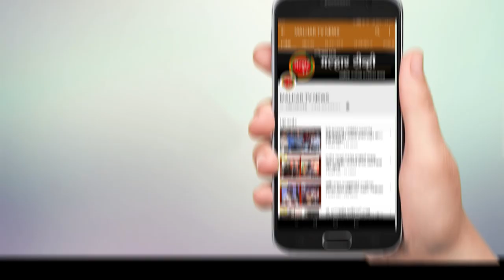पनवेल महापालिका हद्दीत आज ५३ नवीन कोरोना बाधित रुग्णांची नोंद तर तब्बल ५६ रुग्णांना मिळाला डिस्चार्ज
महापालीका हद्दीतील खारघर, सेक्टर-१९, सुर्यकोटी बिल्डिंग, रूम नं.६०१, येथील ५ वर्षीय मुलीला कोरोनाची कोरोनाची लागण झाली आहे. सेक्टर-१९, साई सॉलीटरे सोसायटी, रूम नं.१०४ येथील ३० वर्षीय व्यक्तीला कोरोना झाला आहे. सेक्टर-२०, मिता हाईट्स सोसायटी, रूम नं.४०१ येथील १६ वर्षीय मुलाला कोरोनाचा संसर्ग झाला आहे. सेक्टर-३६, स्वप्नपुर्ती बिल्डिंग नं.एल-३ रूम नं.५०२ येथील ३७ वर्षीय महिलेचे कोरोना रिपोर्ट पॉझिटिव्ह आले आहेत. सेक्टर-१०, श्री सदन सोसायटीतील २१ वर्षीय मुलीला कोरोना विषाणूची लागण झाली आहे. खारघर, खुटूक बांधन, सेक्टर ३५-डी, श्री कृष्ण भवन, येथील ३६ वर्षीय व्यक्ती कोरोना पॉझिटिव्ह आली आहे. सेक्टर-२७, रांजणपाडा, विनायक शेठ निवास, रूम नं.ए-२०५ आणि रूम नं बी २०३ येथील  २ व्यक्तींना  कोरोनाची लागण झाली आहे. खारघर, सेक्टर-२१, भूमी रत्न अपार्टमेंट, रूम नं.९०३ येथील १३ आणि २१ वर्षीय मुलाला कोरोनाची लागण झाली आहे. खारघर, सेक्टर-१०, शंकर रेसिडेन्सी, रूम नं.८०१ येथील एकाच कुटुंबातील २ व्यक्तींचे कोरोना रिपोर्ट पॉझिटिव्ह आले आहेत. खारघर, सेक्टर-३६, स्वप्नपुर्ती ई-१३, रूम नं.३०३ येथील ३० वर्षीय व्यक्तीला कोरोनाची लागण झाली आहे. कळंबोली, प्लॉट नं.बी-२, समाधान सोसायटीतील ४५ वर्षीय व्यक्तीला कोरोनाची लागण झाली आहे. सेक्टर-५, के.एल.-१, बिल्डिंग नं. सी-१ येथील ४६ वर्षीय व्यक्ती कोरोना पॉझिटिव्ह आली आहे. कळंबोली कॉलनी, सेक्टर-३ई, ई-१/१ रूम नं.सी-१ येथील ५० वर्षीय व्यक्तीला कोरोना विषाणूचा संसर्ग झाला आहे. कळंबोली, सेक्टर-१५, ईव्ही इमारेड हाईट्स, रूम नं.९०१ येथील एकाच कुटुंबातील ३ जणांना कोरोनाची लागत झाली आहे. कळंबोली, सेक्टर-४, के.एल.-४, बी-८८, रूम नं- ६ येथील ४५ वर्षीय व्यक्ती कोरोना पॉझिटिव्ह आली आहे. कळंबोली, सेक्टर-१ई, केएल.-५, एकता अपार्टमेंट, बिल्डिंग नं.४, रूम नं.२ येथील ३५ वर्षीय महिला कोरोना बाधित झाली आहे.  कळंबोली, सेक्टर-२. एलआयजी.-१, रूम नं. ए.४४, मायक्का मंदिराजवळील ४२ वर्षीय व्यक्तीला कोरोनाचा संसर्ग झाला आहे. कळंबोली, सेक्टर-९. ज्ञान को.ऑपरेटीव्ह हौसिंग सोसायटी रूम नं.डी-००१ येथील ४९ वर्षीय व्यक्ती कोरोना पॉझिटिव्ह आली आहे. तसेच कळंबोली, सेक्टर-२, एल.आय.जी.-२, रूम नं. डी-९२ येथील ४८ वर्षीय व्यक्तीला कोरोनाची लागण झाली आहे. कळंबोली, सेक्टर-१, एल.आय.जी.-२, रूम नं. ए-६२ येथील ४२ वर्षीय व्यक्ती कोरोना रिपोर्ट पॉझिटिव्ह आले आहेत. कामोठे, सेक्टर-१८, सनराईज सोसायटी, रूम नं.ए-६०२ येथील ३६ वर्षीय व्यक्तीला कोरोनाचा संसर्ग झाला आहे.  सेक्टर-९, पुष्पगंगा सोसायटी, रूम नं. बी-२०३ येथील ३० वर्षीय व्यक्ती कोरोना बाधित झाली आहे. सेक्टर-९, सरगम अपार्टमेंट, रूम नं. डी-२१५ येथील ३८ वर्षीय व्यक्तीला कोरोना विषाणूचा संसर्ग झाला आहे. सेक्टर-५, निहारिका एनक्लेव्ह, रूम नं. ए. ५०१ येथील एकाच कुटुंबातील १९ वर्षीय मुलगी आणि ४६ वर्षीय महिलेचे कोव्हीड १९ रिपोर्ट पॉझिटिव्ह आले आहेत, सेक्टर-२५. टुडे एम्पायर, रूम नं. बी-७०३ येथील ३५ वर्षीय व्यक्ती कोरोना बाधित झाली आहे. सेक्टर-१५. सत्यमार्केट सोसायटी, रूम नं.डी-२०१ येथील १० महिन्यांचा बाळाचे कोरोना रिपोर्ट पॉझिटिव्ह आले आहेत. सेक्टर-८, पद्मावती टॉवर, रूम नं.१०२ येथील २६ वर्षीय महिलेला कोरोनाची लागण झाली आहे. सेक्टर-१७, शिवकल्पतरू आर्केड, बिल्डिंग नं.४, रूम नं.ई-३०२ येथील ५७ वर्षीय व्यक्तीला कोरोनाचा संसर्ग झाला आहे. सेक्टर-२१, जय रेसिडेन्सी, रूम नं.१०१ येथील ३० वर्षीय व्यक्तीला कोरोनाची संसर्गित झाली आहे. सेक्टर-११ त्रिमूर्ती कॉम्प्लेक्स, रूम नं. सी-३०२ येथील ४४ वर्षीय व्यक्ती कोरोना पॉझिटिव्ह आली आहे. पनवेल,तक्का, कल्पतरु रिव्हरसाईड, १३, रूम नं.२३ येथील एकाच कुटुंबातील २ सदस्य कोरोना बाधीत झाले आहेत, तक्का, तेजस्विनी एनक्लेव्ह, के मॉल जवळ, रूम नं.ए-१०१ येथील ६९ वर्षीय व्यक्ती कोरोना पॉझिटिव्ह आली आहे. पनवेल, आपेक्षा आकृती, बंदर रोड, ५२ बंगला, रूम नं.४०४ येथील ३९ वर्षीय व्यक्तीचे कोरोना रिपोर्ट पॉझिटिव्ह आले आहेत. तक्का, किंग इलेक्ट्रॉनिकक्सच्या पाठीमागे सिध्दी हाऊस, बी-७०१, येथील ३० वर्षीय व्यक्ती कोरोना पॉझिटिव्ह आली आहे. पनवेल, अष्टविनायक कॉलनी, रो-हाऊस, प्लॉट नं.५४५ येथील ४४ वर्षीय महिलेला कोरोना विषाणूचा संसर्ग झाला आहे. पनवेल, यशोकिरण सोसायटी, सावरकर चौक, रूम नं.ए-३०७ येथील ३५ वर्षीय व्यक्ती कोरोना पॉझिटिव्ह आली आहे. पनवेल, पार्क प्लाझा, कच्छी मोहल्ला, एम.जी.रोड, येथील ३५ वर्षीय व्यक्तीला कोरोनाची लागण झाली आहे. नवीन पनवेल, सेक्टर-५ए, हरी महल सोसायटी, रूम नं.ए-३०३ येथील ३५ वर्षीय महिलला कोरोना बाधित झाली आहे. नवीन पनवेल, सेक्टर-१०, हरीमंदिर सोसायटी, रूम नं. डी-१०२ येथील ४० वर्षीय व्यक्ती कोरोना पॉझिटिव्ह आली आहे. खांदा कॉलनी, सेक्टर-१. तुलसी हार्मोनी, रूम नं.६०३ येथील ७२ वर्षीय महिलेचा कोव्हीड १९ रिपोर्ट पॉझिटिव्ह आला आहे. तोंडरे, घर क्र.६५७, साई मंदिराजवळील येथील एकाच कुटुंबातील ३० वर्षीय पुरुष आणि २९ वर्षीय महिलेला कोरोनाची लागण झाली आहे. तळोजा, हरीजन वाडा, येथील २८ वर्षीय व्यक्तीला कोरोनाची विषाणूची लग्न झाली आहे. नावडे, घर क्र.६८, बी-२, मराठी शाळेजवळील ३२ वर्षीय व्यक्तीला कोरोनाची लागण झाली आहे.  किरवली, अनषि हाऊस, घर क्र.७७८ येथील २५ वर्षीय व्यक्ती कोरोना पॉझिटिव्ह आली आहे. रोहिंजण,नवीन कॉलनी, नवदुर्गा सबुरी सोसायटी, रूम नं.१५ येथील ५३ वर्षीय व्यक्ती कोरोना पॉझिटिव्ह आली आहे. तसेच  महापालिका हद्दीतील पेंधर, घर नं- ३५९ येथील ३६ वर्षीय व्यक्तीचा २० जून रोजी मृत्यू झाला आहे. तर पनवेल, कोळीवाडा, घर नं- १२३०, जरीमरी मंदिराजवळील ५५ वर्षीय कोरोनाबाधित महिलेचा मृत्यू झाला आहे. तसेच आज तब्ब्ल ५६ कोरोना बाधित रुग्ण बरे झाले असून त्यांना आज घरी सोडण्यात आले आहे. यामध्ये कामोठे मधील १८, खारघरमधील १२, पनवेलमधील १०, नवीन पनवेलमधील १०, कळंबोलीतील ४, तर तळोजा येथील २ रूग्णांचा समावेश आहे.